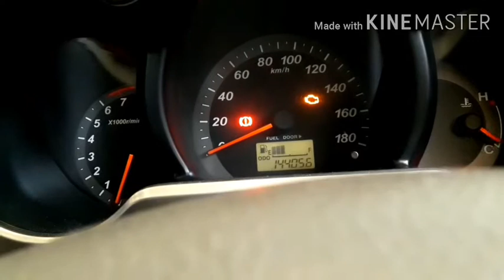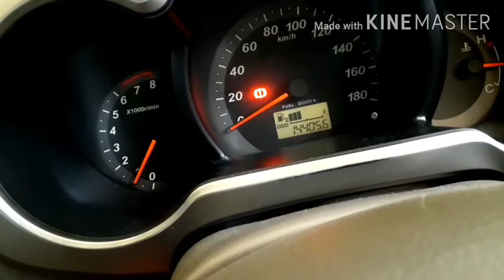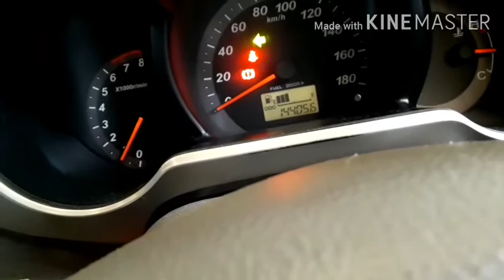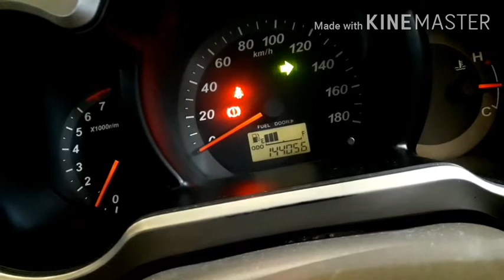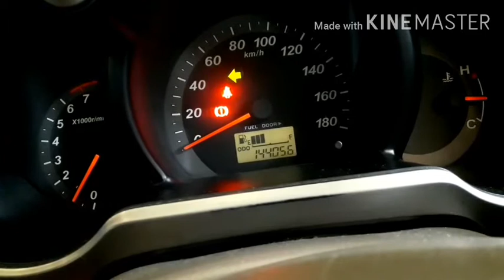Toyota RUSH Lampu indikator sein berkedip lebih cepat UPNORMAL , Penyebab dan Cara mengatasi lampu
Toyota RUSH Lampu indikator sent berkedip lebih cepat UPNORMAL

Pada kesempatan kali ini saya akan berbagi pengalaman tentang keluhan pelanggan  .
Pelanggan mengeluhkan lampu indikator tanda belok sebelah kanan. Tiba tiba kedip secara upnormal yaitu
Kedipan lampunya berkedip lebih cepat.

Setelah di lakukan pemeriksaan dan diagnosa ternyata di temukan. Ada satu sisi lampu tanda belok yang mati. Yaitu. Lampu sent sebelah depan kanan.
Hal ini mengakibatkan indikator sebelah kanan berkedip lebih cepat.

SAATNYA BERBUAT BAIK

KUMPULAN LAGU HITS TERBARU

HOBY IKAN HIAS AIR TAWAR ( CUPANG & ARWANA)

Quotes
Nikmati video dan musik yang Anda suka, upload konten asli, dan bagikan dengan teman, keluarga, serta dunia di YouTube